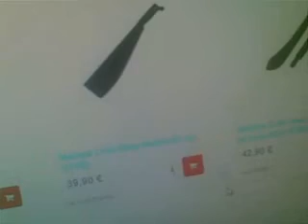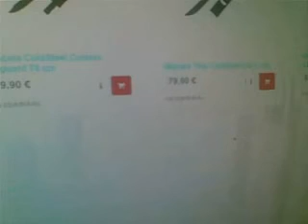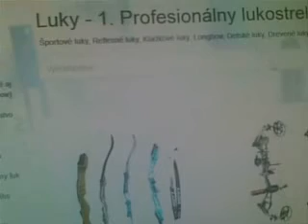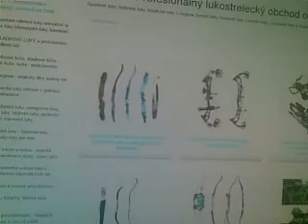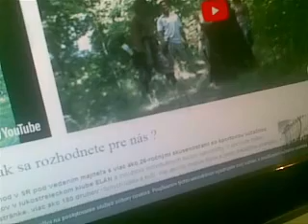Mačety - PRAK.sk odporúčam, robím reklamu a podporujem veď mačetu mi nikto ZADARMO nedá Atď.! ...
Mačety · Camp machete Cold steel, mačeta na kemping a sekanie trávy a kríkov · Mačeta Cold Steel Heavy 52 cm (5758) · Mačeta Cold Steel Bolo s pošvou 62,5 (8756).